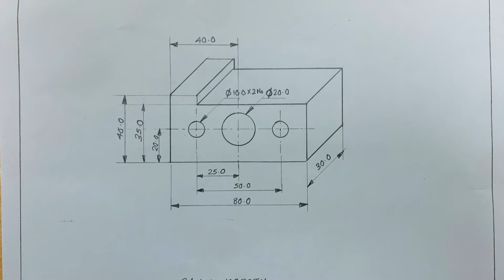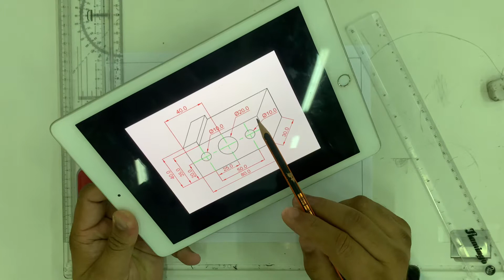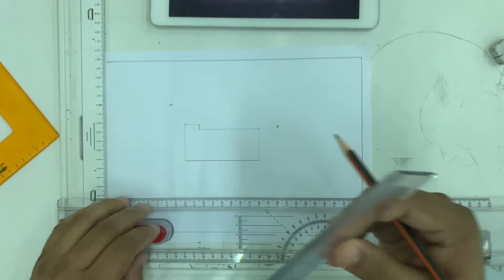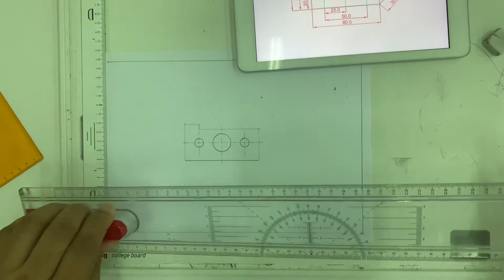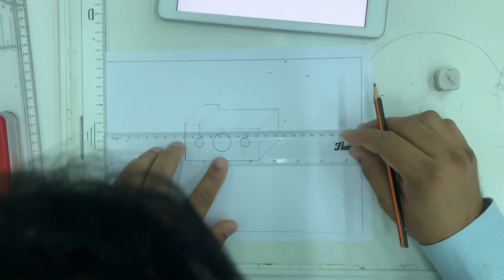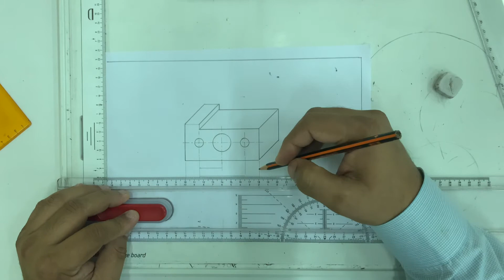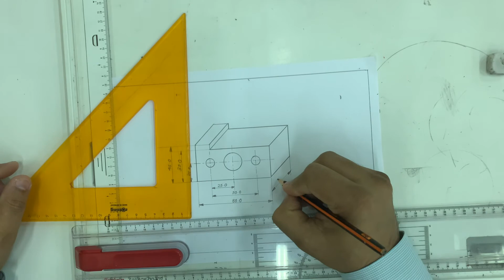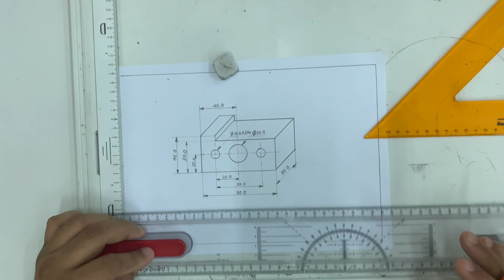PC 2.6 Oblique Drawing